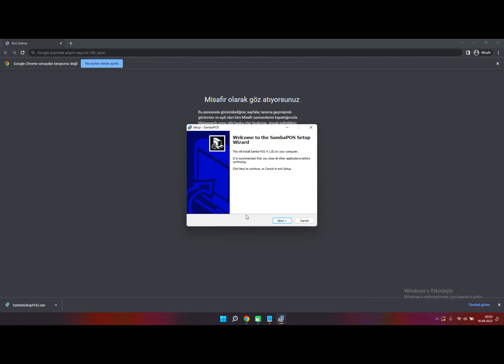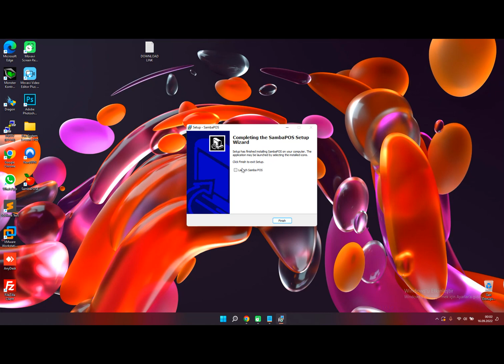Pos System | SambaPOS Download | SambaPOS Install | Free Pos System For Small Business | 4- Lesson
We have completed the SambaPOS installation process, which is the 4th video of our pos system video series.

We continue our free pos system series for small businesses from where we left off. In this direction, we aim to keep our videos short, not to expose you to long videos and to reinforce them with short short videos. We will process the process together until it is ready for use by adding step-by-step videos with short examples about the post-installation process of the SambaPOS V4 program. With a little patience and a little effort, you will not need to buy a program by giving large amounts.